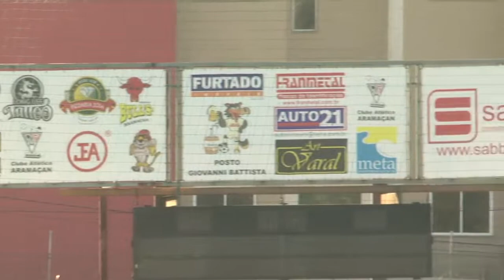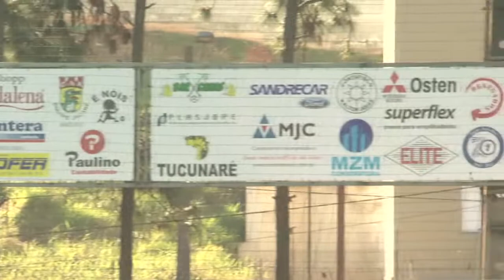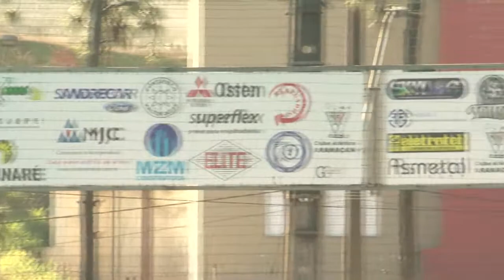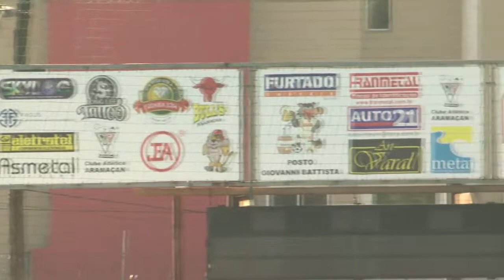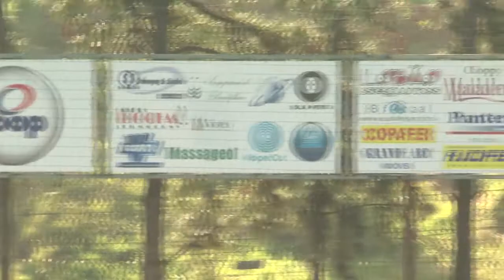Beijar - Flor x Barcanas - Decisão Categoria Super Star "C" - 1º Tempo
Confira na TV Aramaçan as emoções do primeiro tempo da partida entre Beijar - Flor x Barcanas, disputada em 13/07/2013. É a final do Campeonato Pé na Bola - Categoria Super Star "C"